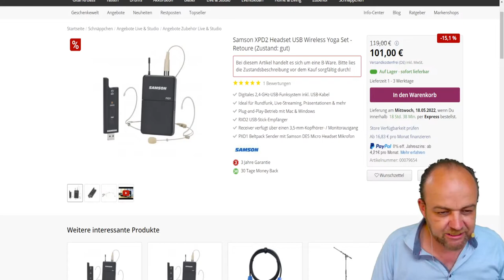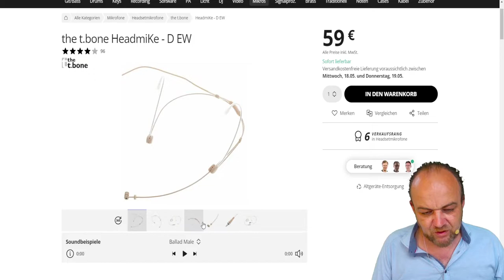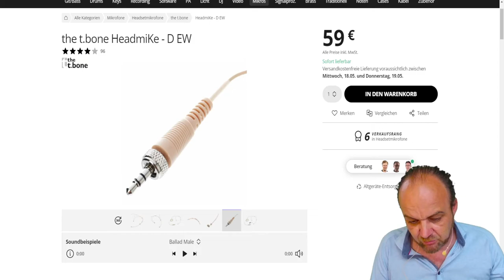Tools 32: t.bone Headmike mit Sennheiser EW Stecker am Hollyland LARK 150 oder RØDE Wireless GO?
Mein Samson XPD1 kommt mit Umgebungen nicht zurecht, in denen viele Geräte auf 2,4GHz senden -- das war vorpandemisch wohl noch kein Problem -- und mit dem Laveliermikrofon des Lark 150 bin ich nicht zufrieden. Das Problem: Ich kann das Samson DE5 Micro Headset Mikrofon nicht am Lark 150 (3,5 Klinke) benutzen. Aber ich habe mich getraut und das t.bone HeadmiKe - D gekauft und ausprobiert. Skeptisch war ich immer wegen des Sennheiser EW Steckers, da ich fürchtete, dass das Mikrofon durch den Feststellring nicht korrekt sitzt. Die Sorge war unbegründet.

═ Geräte ═
Samson XPD1
Hollyland Lark 150 Duo
RØDE Wireless GO 2